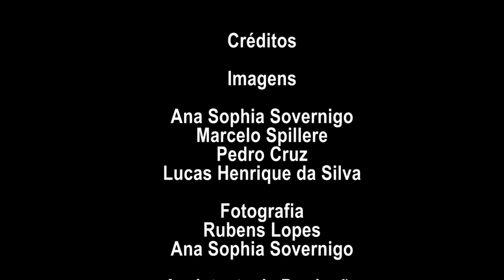JB XV - Imprensa, empresa e a esquerda sem mídia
Conferência de Gilberto Felisberto Vasconcellos (UFJF) durante a XV Edição das Jornadas Bolivarianas - Mídia e Poder na América Latina-  IELA/UFSC. Setembro. 2019.